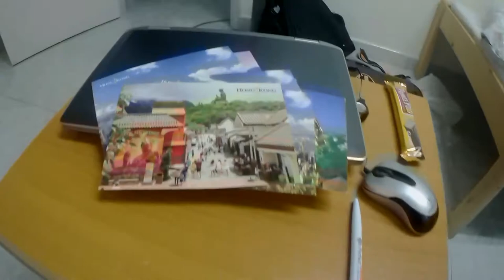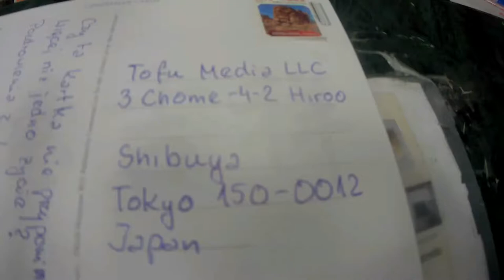Poczta w Hong Kongu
Wysyłam kartki z Hong Kongu. Mały spacer na poczte i w miasto.